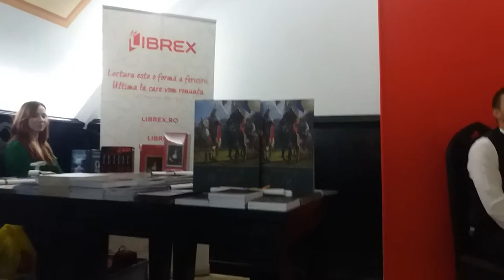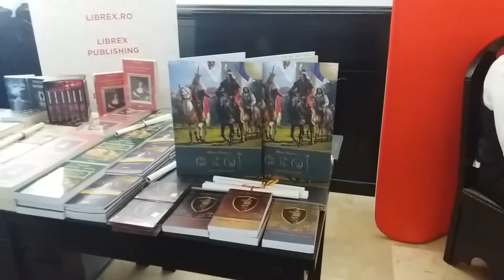Regal de istorie romaneasca cu Vasile Lupasc si Cristian Mosneanu